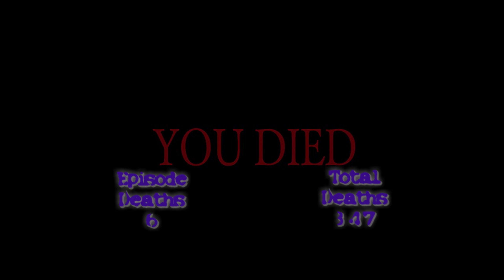Grim Cheefer Plays: Elden Ring - Part 45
I'm just a working dad who becomes a variety streamer in his free time. I've never claimed to be the best, but I'm nowhere near the worst. Lots of humor, lots of heart, and a little bit of profanity make MY world go 'round.

Videos posted regularly. Find me over on Twitch for all my live streams.

Not safe for kids thanks to my mouth and the occasional “That’s what she said” joke.  This Channel is always rated 13+.